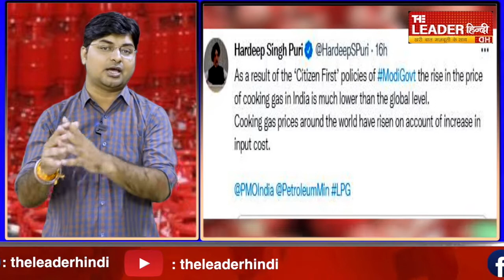महंगाई ने लगाई आग, फिर भी कम है कीमतें !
केंद्रीय पेट्रोलियम और प्राकृतिक गैस मंत्री हरदीप सिंह पुरी ने सोमवार को इसका डेटा साझा करते हुए कहा कि भारत में रसोई गैस की कीमत में होने वाली बढ़ोतरी दूसरे देशों के मुकाबले कम है। यानि इस बात से संतोष करने को कहा गया है कि दूसरे के यहां कीमत ज्यादा है तो यहां चिंता करने वाली कोई बात नहीं है।

पेट्रोलियम और प्राकृतिक गैस मंत्री हरदीप सिंह पुरी ने बताया कि भारत में रसोई गैस की कीमतों में वृद्धि वैश्विक स्तर की तुलना में काफी कम है, जबकि इनपुट लागत में भारी वृद्धि हुई है। उन्होंने अमेरिका, कनाडा, श्रीलंका, पाकिस्तान, नेपाल, ऑस्ट्रेलिया और भारत सहित सात देशों में रसोई गैस की कीमतों की तुलना भी की। साथ ही उन्होंने कहा कि आप ईंधन की कीमतों को अलग-अलग नहीं देख सकते। यह भी देखना जरूरी है कि वैश्विक बाजारों में क्या हो रहा है। कच्चे तेल की अंतरराष्ट्रीय कीमतों को भी ध्यान में रखना चाहिए।